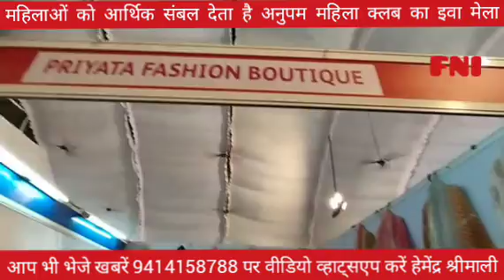महिलाओं को आर्थिक संबल देता है अनुपम महिला क्लब इवा मेला 2023 by hemendra shrimali 9414158788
महिलाओं को आर्थिक संबल देता है अनुपममहिलाक्लब का इवामेला by hemendra shrimali 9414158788